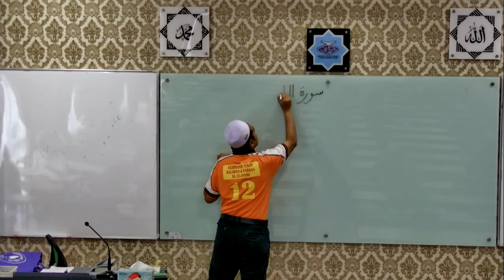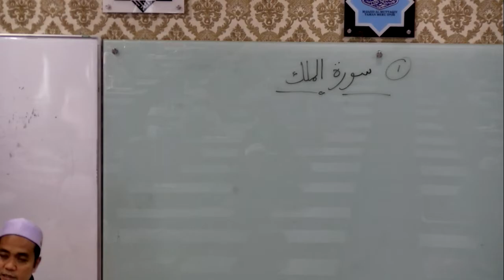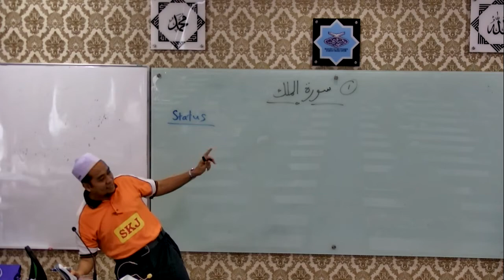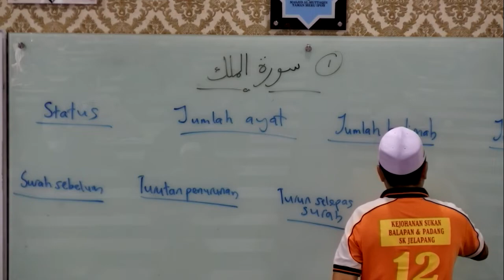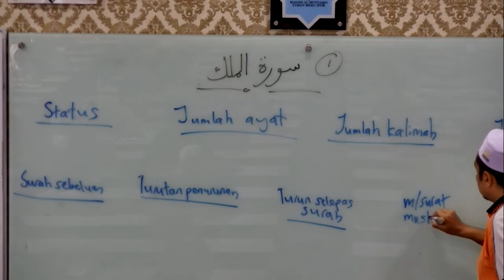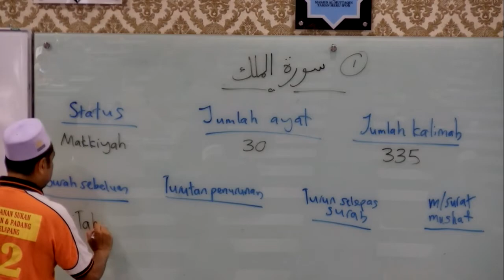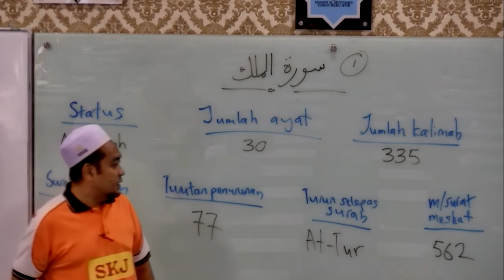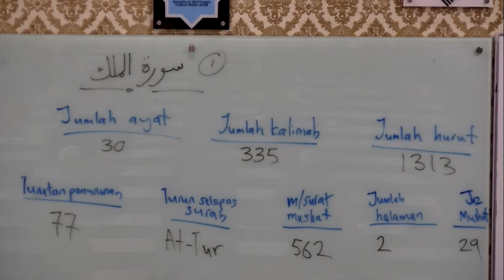Tadabbur Surah Al Mulk Siri 1A 6Okt22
Mukaddimah am pada surah Al-Mulk yang disampaikan oleh ustaz Fairos Affandy,